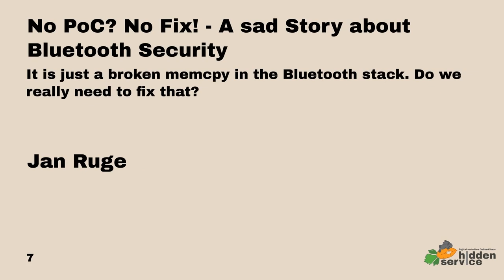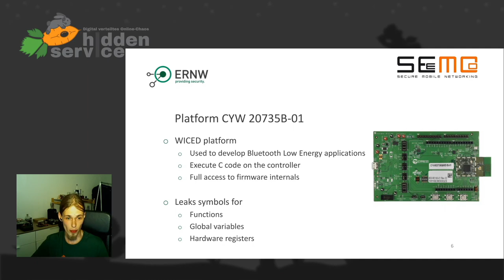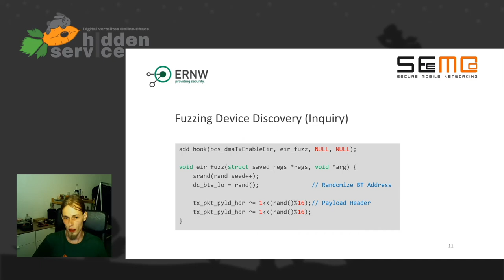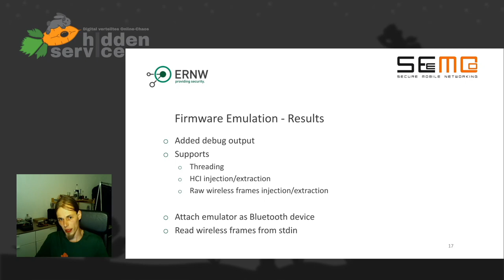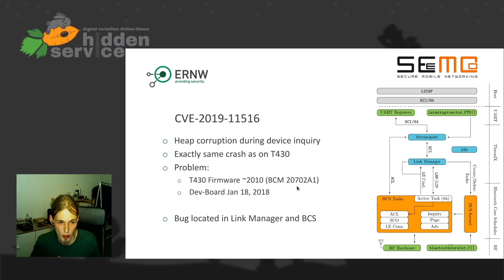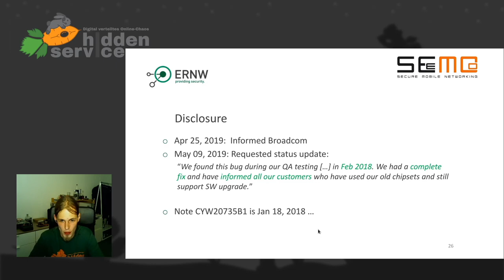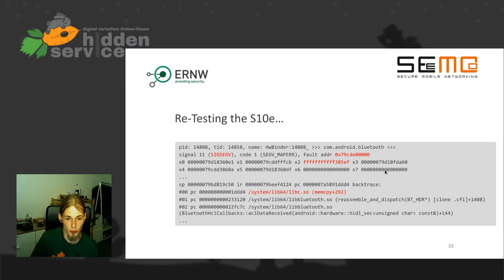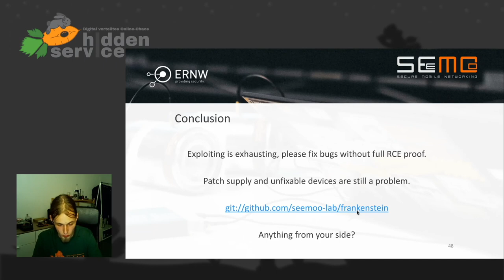DiVOC20 - No PoC? No Fix! - A sad Story about Bluetooth Security - deutsche Übersetzung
It is just a broken memcpy in the Bluetooth stack. Do we really need to fix that?

Bluetooth is one of the core technologies these days used by billions of devices. Due to the nature of wireless technologies, it is an interesting target for attackers. Recently there was put a lot of effort in reverse engineering Broadcom and Cypress Bluetooth Controllers. Most famous, the InternalBlue tool developed by Dennis Mantz for firmware debugging.

In this talk, I want to take you on a journey that started over a year ago. During my time at SEEMOO, we started emulating the firmware to further understand the internals and interaction with the host system. The emulated firmware can even be attached to a Linux based operating system and fed with random packets. During development, we found two memory corruptions within the Firmware, whereas one was exploited for Remote Code Execution on the Controller (CVE-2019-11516). This bug was in the wild for over 9 years. During the disclosure process, we found that it was fixed internally by the vendor over a year ago. But no patches reached the customers. Only after contacting Google and Apple directly, patches were distributed.

By further fuzzing the firmware, we stumbled across a crash in Android by accident (CVE-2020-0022). After building a full Zero-Click-Exploit we prepared our writeup for responsible disclosure. After some digging, guess what we found hiding in the master branch…

Jan Ruge